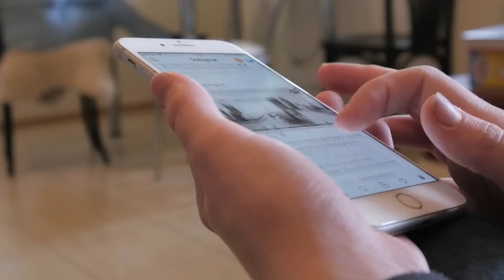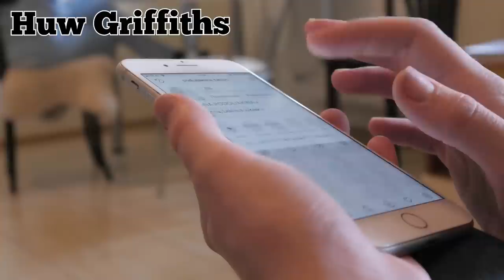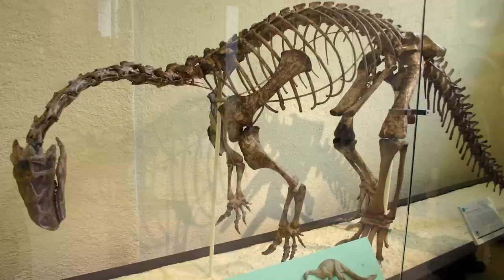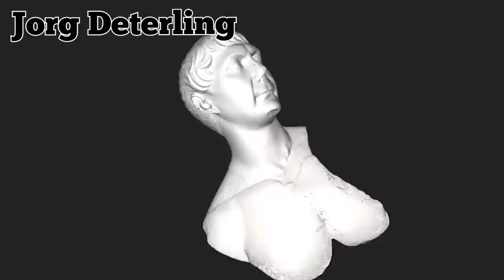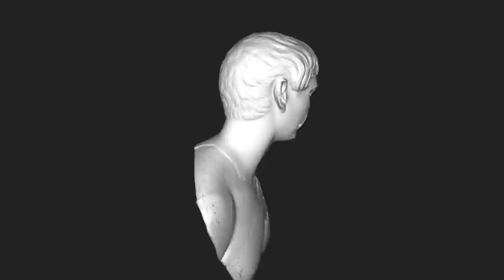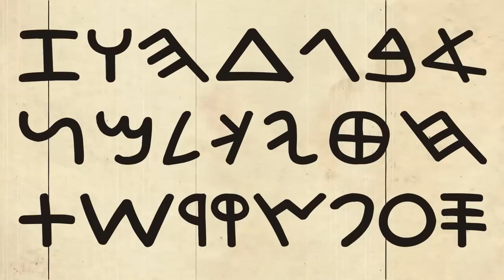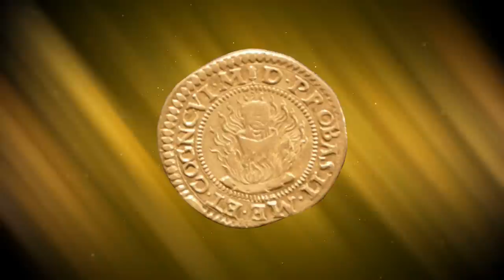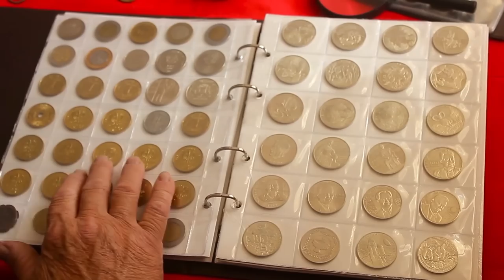INCREDIBLE Discoveries Made By Accident